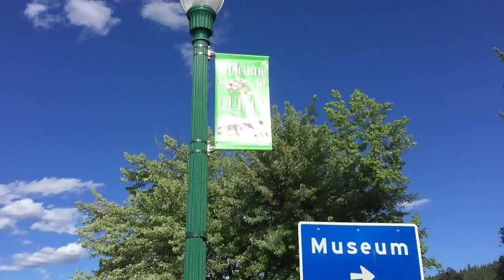INOA 2016 Feather River Rally, Quincy CA - Day 0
Driving to Quincy through northern California.  More videos to follow.. the internet speed isn't very fast here so it may take a while!

But having a brilliant time!